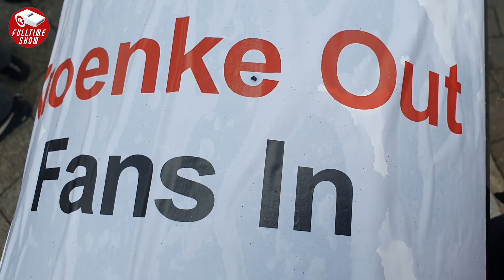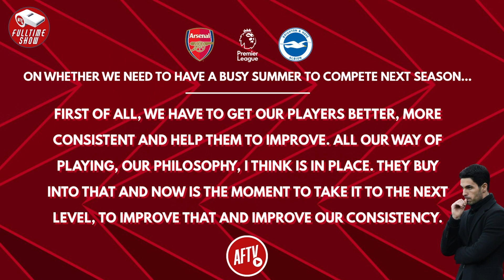It's Finally Over! | Arsenal 2-0 Brighton | FULL-TIME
Say ‘No' to a European Super League.
Say ‘Yes', to changing the game for the better.